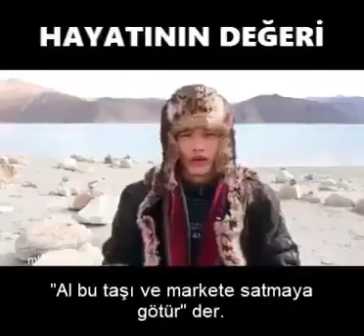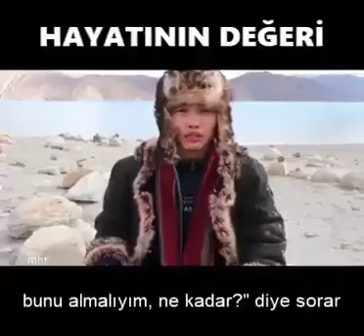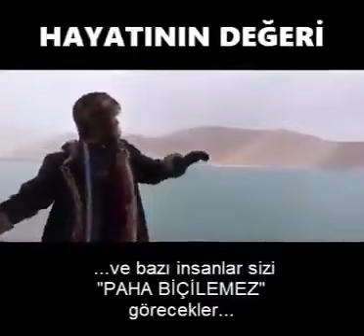Sizi iki dolarlık bir taş gibi görenleri hayatınızdan çıkarın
Gerçek değerinizi sadece siz bilir ve siz degerlendirirsiniz. Değerinizi bilmeyen insanları hayatınızdan çıkarın.